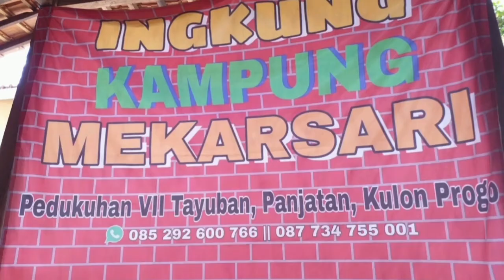Ingkung Kampung Mekarsari Cipt. Pak Ndut/Drs. Mardiya. Musik: La-Tahzan. Vocal: Pak Ndut feat Mamik